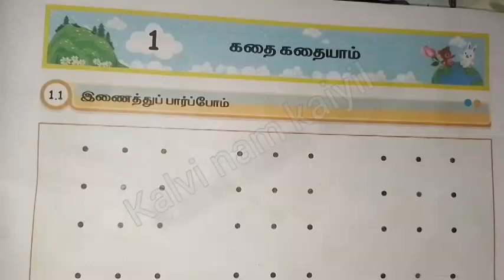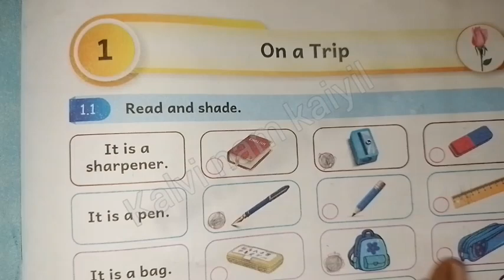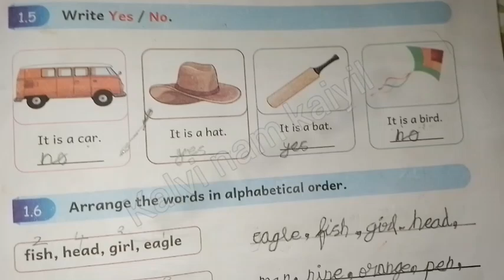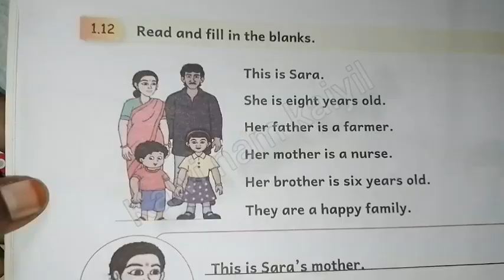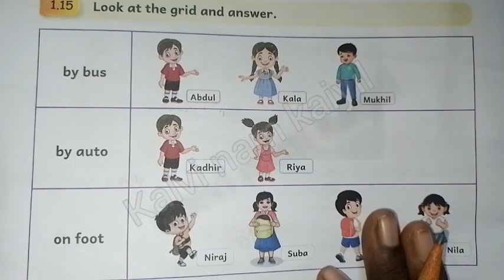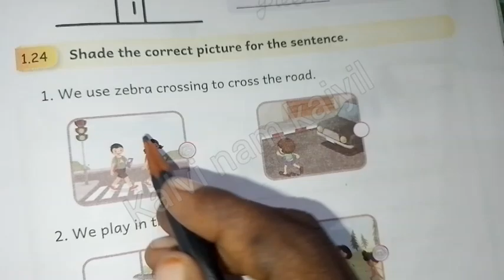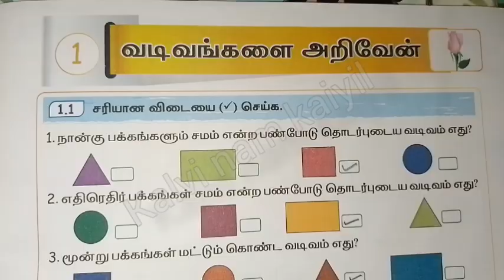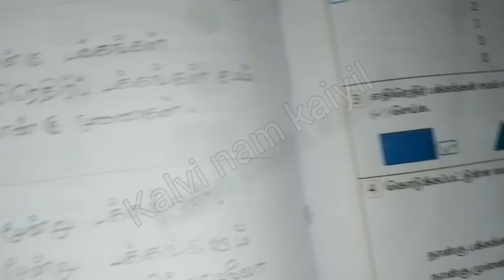மொட்டு பயிற்சிநூல்|அலகு1|term2|கதைகதையாம்|On a trip|எண்களை அறிவேன@Kalvi-Namkaiyil-KNK-Ramayee-tr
மொட்டு பயிற்சிநூல்|அலகு1|term2|கதைகதையாம்|On a trip|எண்களை அறிவேன்‎ ennum ezhuthum

Follow this link to join my WhatsApp group:
4th and 5th std 👇